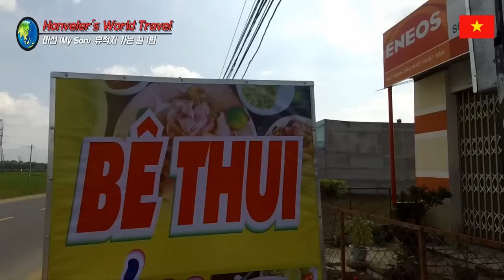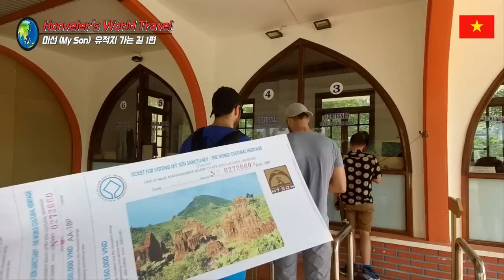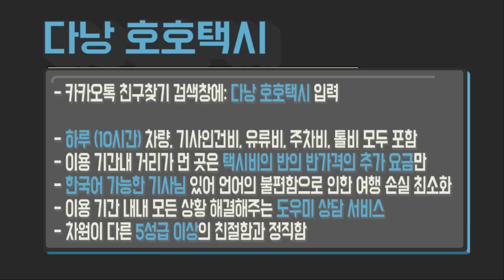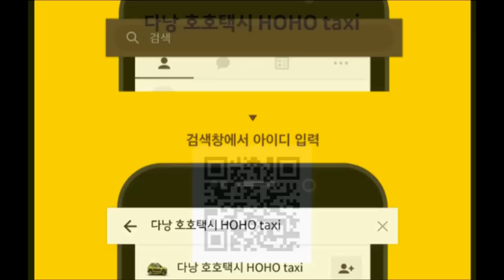다낭 호이안 여행 45편 미선 미손 유적지 가는 길 1편 My Son Sanctuary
베일에 가려지다 19세기에 프랑스 탐험가에 의해 발견된 미선유적지( My Son Sanctuary) 가는 길 1편. 가는 길에 배고파서 시골의 아무 식당에 들어가서 완전 새로운 베트남 음식을 경험해 보는데..